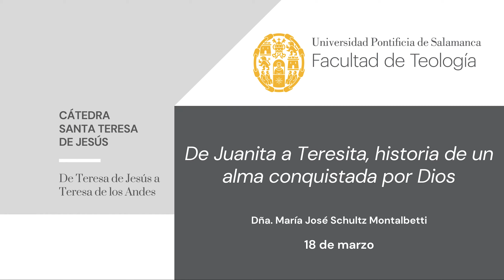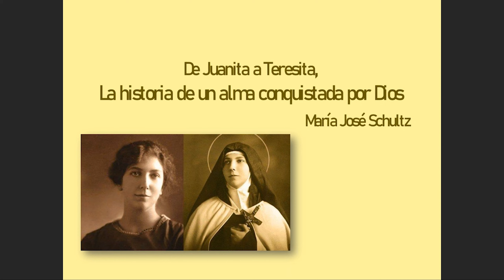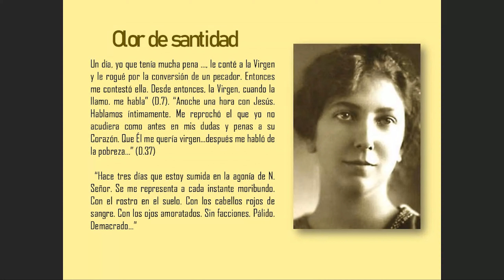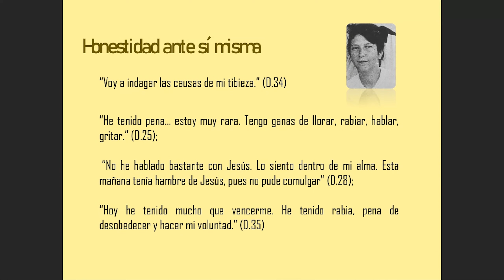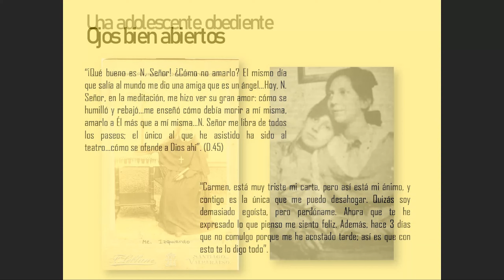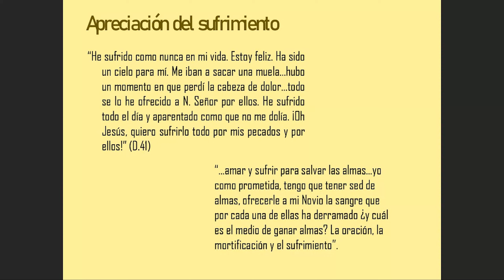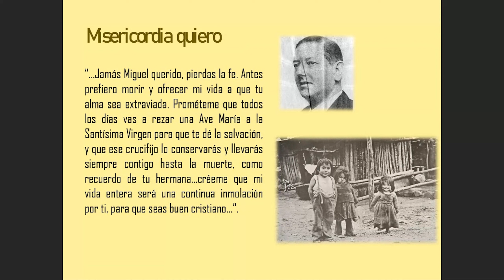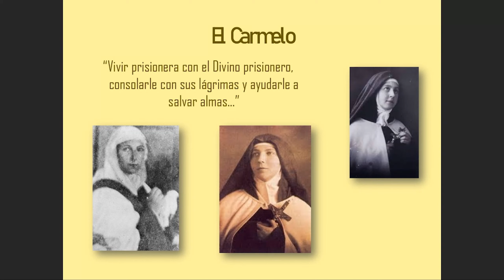Cátedra 'Santa Teresa de Jesús'. Conferencia de María José Schultz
Conferencia de la profesora de la Universidad de Deusto María José Schultz Montalbetti. 'De Juanita a Teresita, historia de un alma conquistada por Dios'.